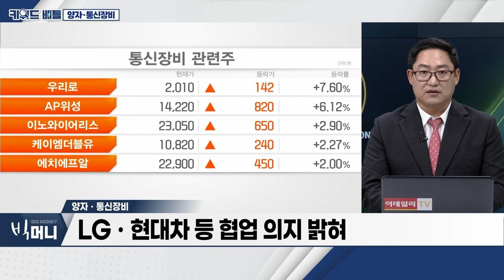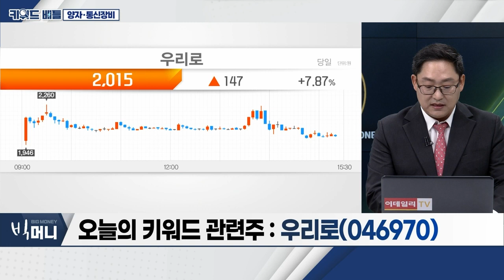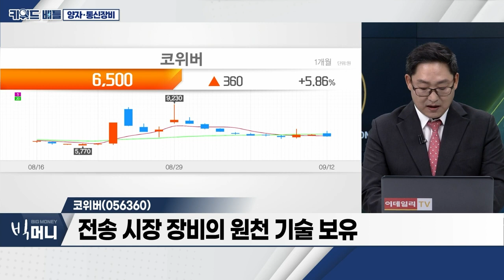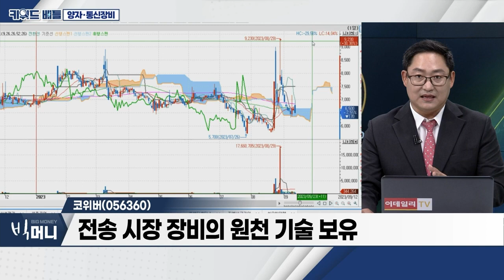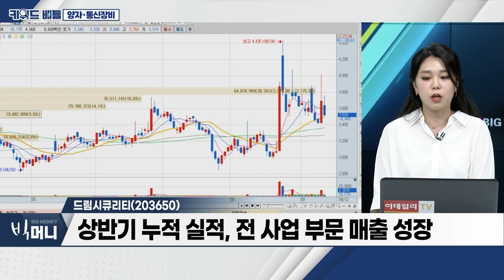우리로(046970), 코위버(056360), 드림시큐리티(203650)… 양자ㆍ통신 장비_키워드 배틀 (20230912)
통신 장비
- 양자 컴퓨팅 기업 자나두 CEO, 전일 KIST 방문
- LGㆍ현대차 등 협업 의지 밝혀
- 통신주 내년 하반기ㆍ장비주 내년 초 상승 전망

우리로(046970)
- 광분배기ㆍ웨이퍼 등 제조 및 판매
- 광통신 핵심 부품, 광다이오드 사업화 시작
- 고성능 저전력 스토리지 개발ㆍ공급…SI 사업 영위
- IoT 전문 업체 '씨제이에스' 종속사로 보유

코위버(056360)
- 유선 광전송장비 등 제조ㆍ판매 업체
- 전송 시장 장비의 원천 기술 보유
- 주요 제품: WDM(다중 광전송시스템) 등
- 주요 공급처: KT, LG유플러스, SK브로드밴드 등

- 정보보호 사업 영위… 암호ㆍ인증ㆍ인식ㆍ감시 등
- 상반기 누적 실적, 전 사업 부문 매출 성장
- 양자암호ㆍ클라우드 보안 기술 등 연구ㆍ개발
- 2017년부터 양자암호 전담 연구조직 신설